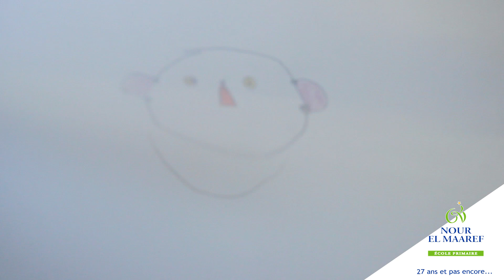Un aperçu des activités d'aujourd'hui à école Nour El Maarefl 😍🎓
📍 Avenue du 13 Aout , Poudrière 1,Sfax